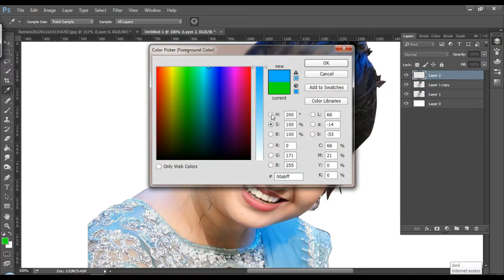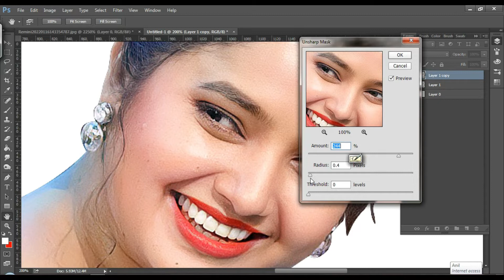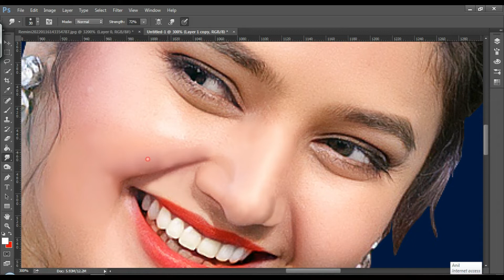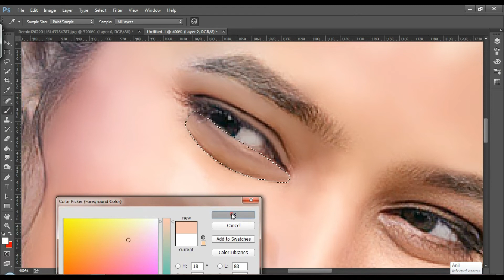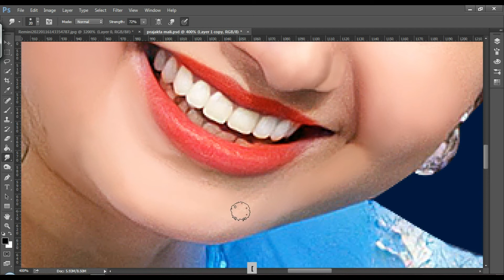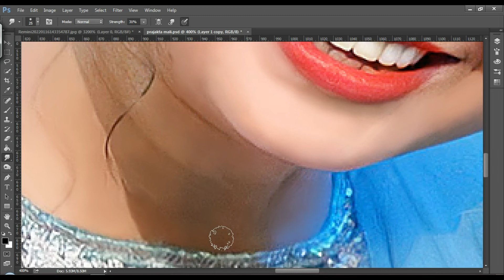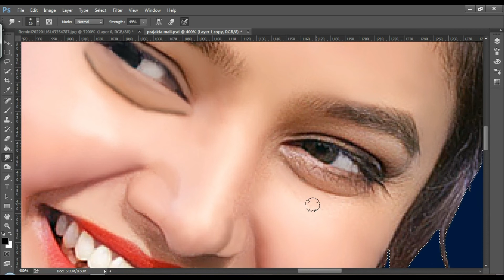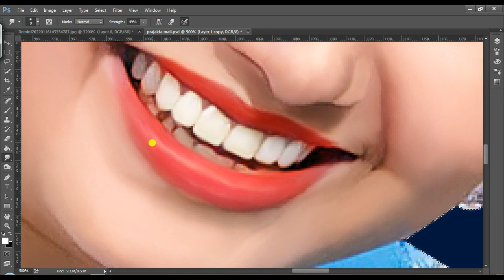digital painting step by step ft. Prajakta Mali| Prajakta Mali dokyla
digital painting step by step ft. prajakta mali

prajakta mali
how to digital painting in photoshop
 how to digital painting in mobile how to digital painting in photoshop tamil
how to digital painting
how to digital painting in photoshop telugu
how to digital painting in illustrator how to digital painting hair
how to digital painting in picsart, how to digital painting procreate how to digital painting anime
digital painting
digital painting tutorial photoshop digital painting tutorial photoshop in tamil
digital painting tamil,
 digital painting tutorial photoshop in hindi